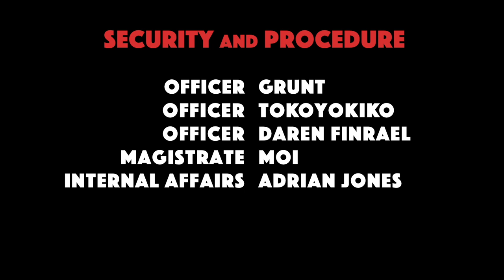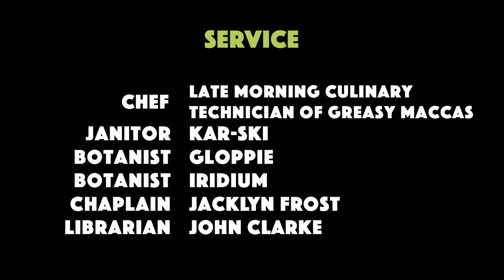PURGATORIO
This was a challenging project in many ways. I suspect it won’t be what people are expecting but it is the last story I wanted to tell and I’m proud of the result.

Thank you to the over 50 people who trusted me with their player characters for this video. Thank you for letting me share a little of my weird perspective of the Paradise universe and my appreciation for the community.

Blender 3.5. 130 hours final render time.